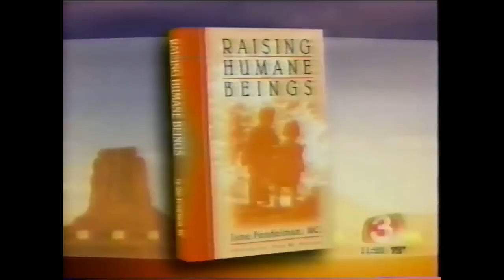Scott Passmore ADHD Interview w Jane & her Parenting Book, "Raising Humane Beings"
“You are the expert on your life, my job is to help you realize your full potential, step into your power and live out of your passion.” ~Jane Fendelman, MC

Jane offers private sessions with individuals on all topics from career, finances, love, and weight loss all the way to severe childhood trauma including physical, mental, emotional and sexual abuse.